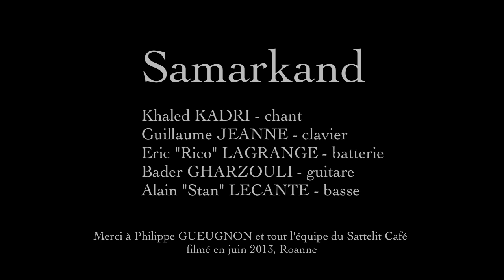Samarkand musique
Samarkand, groupe de Lyon Rhone-Alpes / Band from Lyon, France

"Why"

Khaled KADRI - chant
Guillaume JEANNE - clavier
Eric "Rico" LAGRANGE - batterie
Bader GHARZOULI - guitare
Alain "Stan" LECANTE - basse

juin 2013